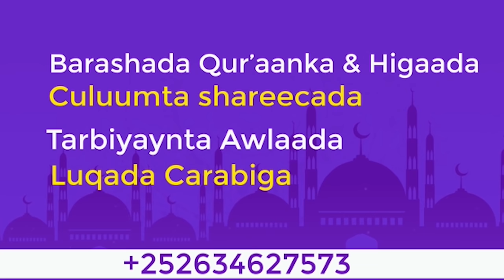QISO ILAHAY LA CAJABAY OO QURAAN KUSOO DEGAY || ABU DALXA IYO MARTIDII U TIMID || SH XUSEEN JABUUTI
Free Backround Music